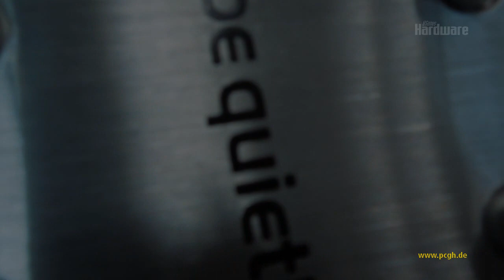Be quiet Pure Power L8, Shadow Rock 2 und Pure Wings 2 vorgestellt [PCGH]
Alle Infos Aaron Licht von Be quiet stellt während der Cebit 2013 die neue Netzteil-Serie Pure Power L8, den neuen CPU-Kühler Shadow Rock 2 sowie den Lüfter Pure Wings 2 vor.